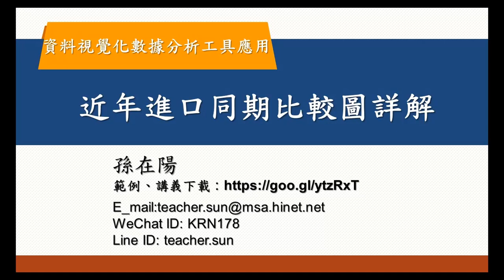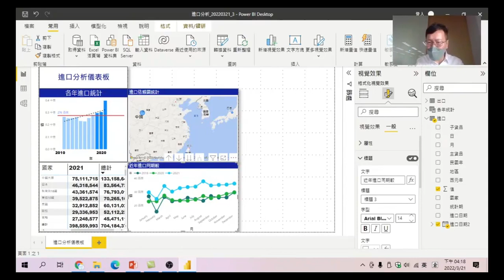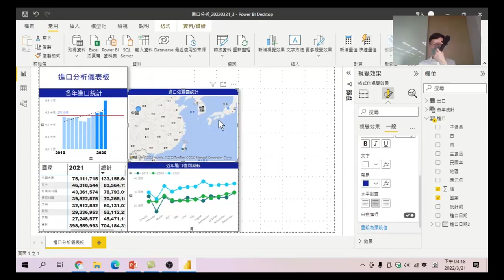44 近年進口同期比較圖詳解-資料視覺化數據分析工具應用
如何看懂進口同期比較圖要呈現的意義,課程中會有詳細說明